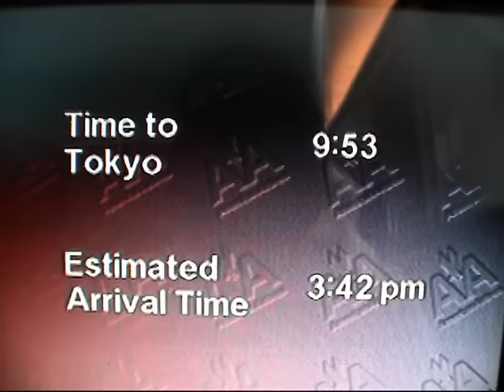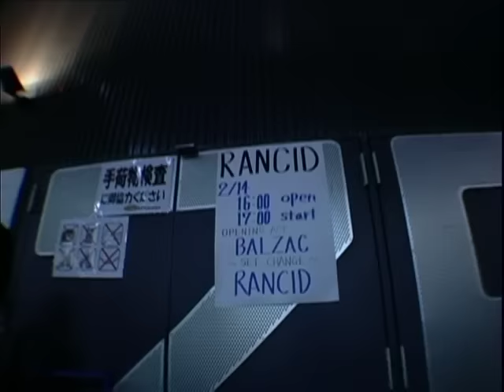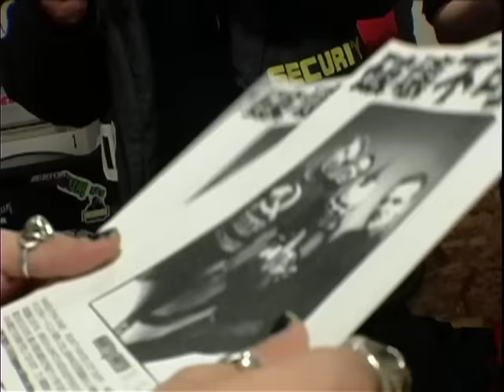Rancid - Spirit of '87 [MUSIC VIDEO]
SONG: Spirit of '87 // ALBUM: Indestructible